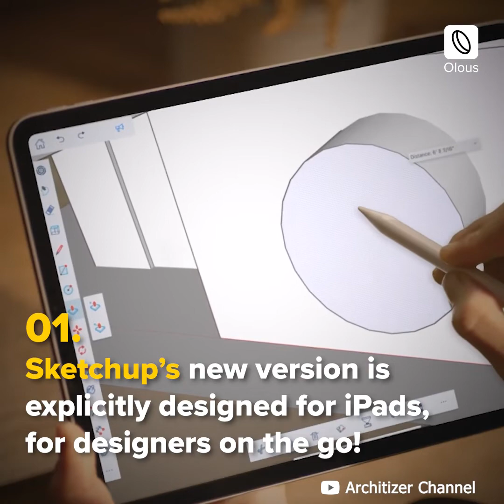Latest in Global Construction This Week!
Check out the latest in Global construction this week!

In News:
Sketchup’s new version is explicitly designed for iPads, for designers on the go!
SGN and ULC Technologies have developed an all-electric, autonomous roadworks robot!
NYC Mayor Eric Adams Pushes To Convert Underutilized Hotels To Affordable Housing.
Fraser and Partner’s 183m tall hybrid timber tower in Australia’s South Perth will be world’s tallest.
At 8.5 Km long, Cebu-Cordova Link Expressway is Philippine’s new longest and tallest bridge!
At 632m long, world’s longest glass-bottom bridge, Bach Long, opens in Vietnam.
174 Turbine, Offshore Wind Farm To Provide 1 Million New York Homes With Electricity!

👉To learn more about the world this week you need to check out Olous App:

every Saturday!